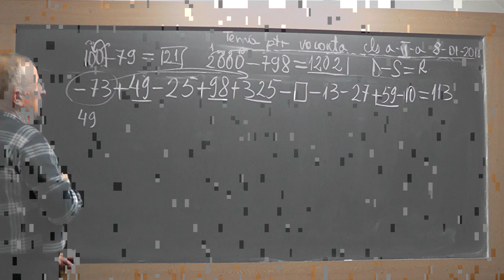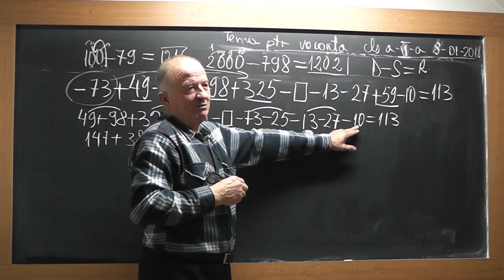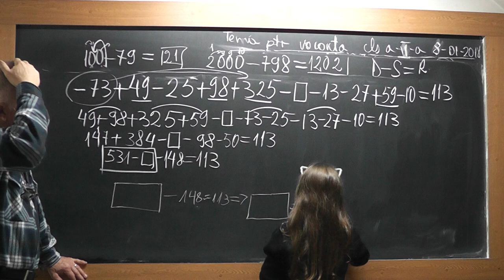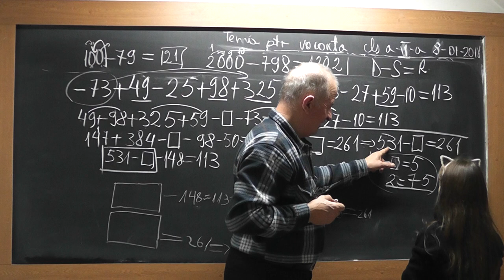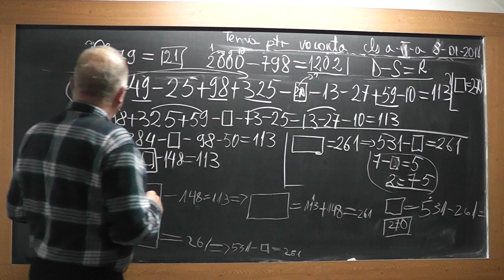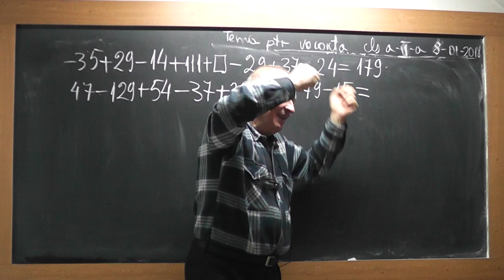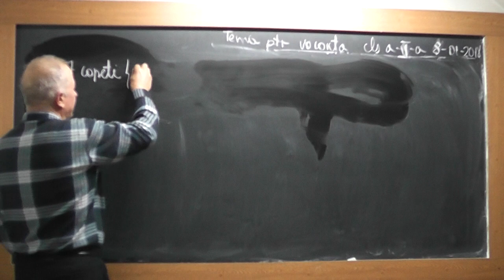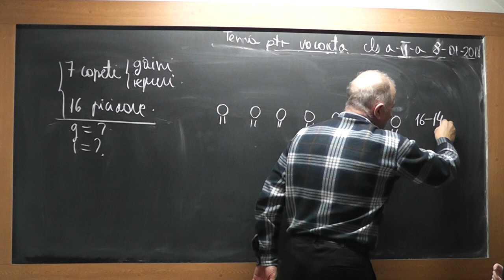2/3 1668 Clasa 2 Adunari si scaderi cu trecerea peste ordin Probleme Metoda falsei ipoteze cu Eliza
Aceste lectii sunt SUSTINUTE de VOI si daca va sunt utile, as aprecia un Like, Share, Comment - In aceasta lectie de matematica pe care o puteti vedea in direct si pe ne ocupam de tema pentru vacanta la clasa a II-a impreuna cu Eliza. Din cuprins: Exercitii cu adunari si scaderi cu trecerea peste ordin si probleme prin metoda falsei ipoteze.
- VIDEO MATEMATICA cu Proful Online sau cautati pe Google: profu online Ioan Ursu